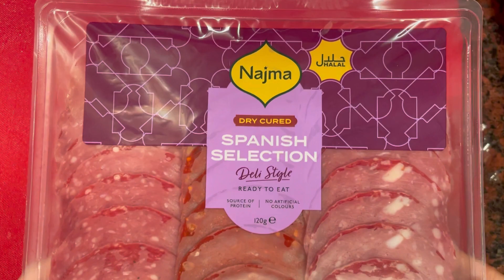Salami Meat Rose | Charcuterie Board Display DIY | Easy Cheese Board Rose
Salami Deli Meat

Musician: @iksonmusic